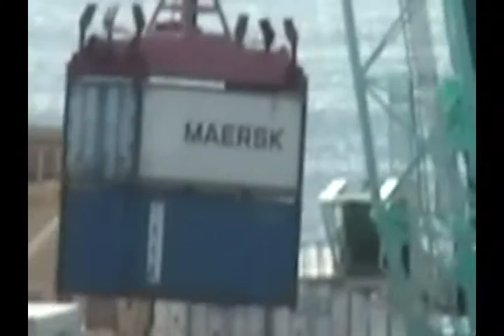New Plymouth Sea Scapes 2005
Sea scapes around New Plymouth Filmed around March 2005